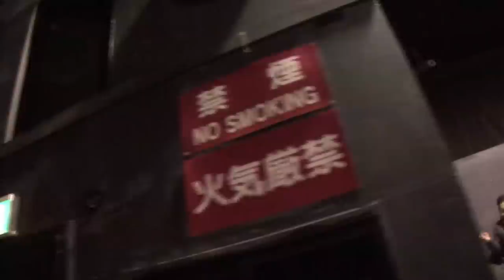ガンバレ☆プロレス ユニオンに乱入 Footage of Ken Ohka & Yumehito Imanari from Ganpro invading Union!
1月11日ユニオン新木場大会の休憩時間中にガンバレ☆プロレスの大家健と今成夢人が乱入。事前にtwitter等を通して乱入予告があったものの、新木場の音響部屋に立てこもり宣戦布告と書かれた懸垂幕を広げ試合を要求。急遽、止めに入った若手との試合が開始されるも客席になだれ込み一時収拾がつかなくなる事態に。今後のガンプロの動向に注目が集まる。